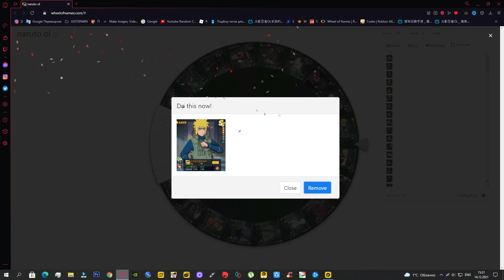Naruto Online Mobile - Random Team 13 Gameplay (Minato,Kakashi,Rock Lee)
My CoDm name: JustSpawnYT
My clan in CoDm: JustSpawnClan

JustSpawn Naruto Online Mobile - Random Team 13 Gameplay (Minato,Kakashi,Rock Lee)